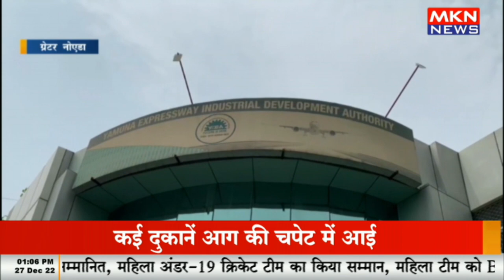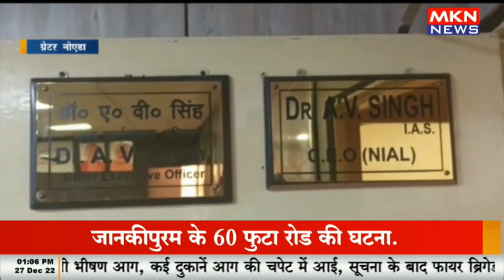यमुना विकास प्राधिकरण की पहल